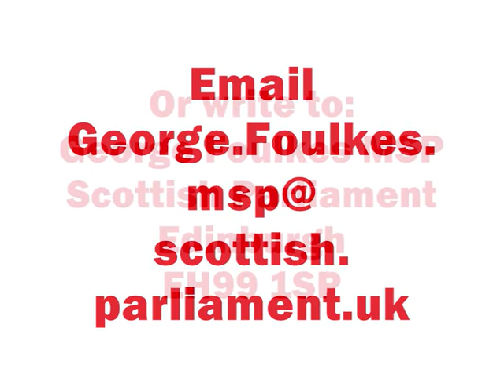George Foulkes Youtube launch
Lothians MSP George Foulkes starts his new weekly video blog with an update on the C Diff vote, jobs for trainee teachers and the Scottish Futures Trust